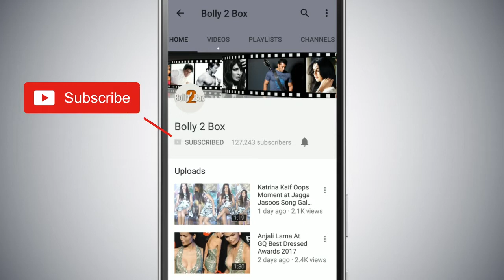Aishwarya Rai's Latest Photoshoot Is Mind-blowing - Watch